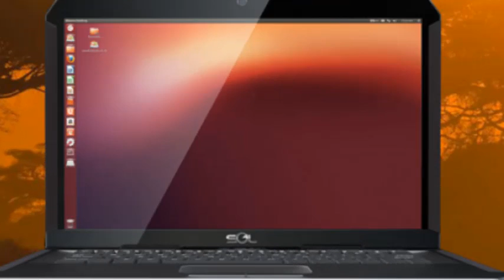Το σπαθί του Αγ. Ιωάννη, βγήκε απ' το θηκάρι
ΕΚΤΑΚΤΩΣ με τον κ. Ηλία Καλλιώρα, η εκπομπή του ΔΙΟΝΥΣΗ ΜΑΚΡΗ
'ΓΙΑ ΠΟΙΟΝ ΧΤΥΠΑ Η ΚΑΜΠΑΝΑ' από το κανάλι του ΣΤΥΛΟΥ ΟΡΘΟΔΟΞΙΑΣ 2/10/2020